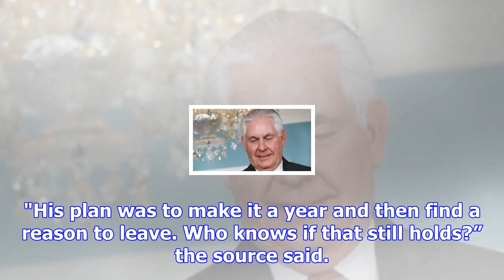Plan to replace secretary of state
US President Donald Trump is considering a plan to oust Secretary of State Rex Tillerson, who has ha...